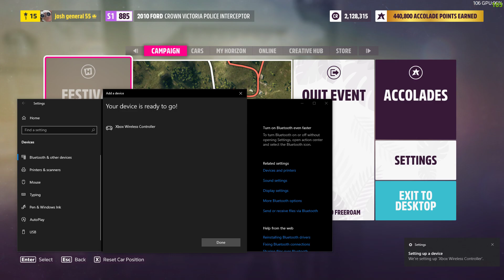10/10 Spawn point